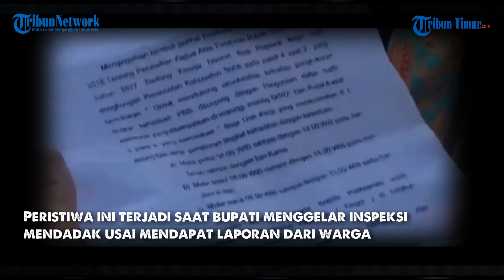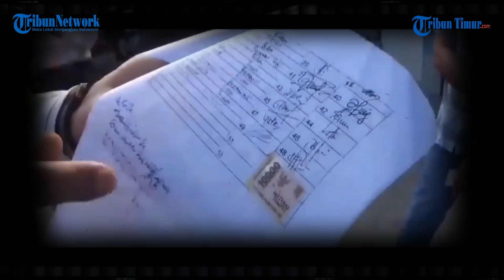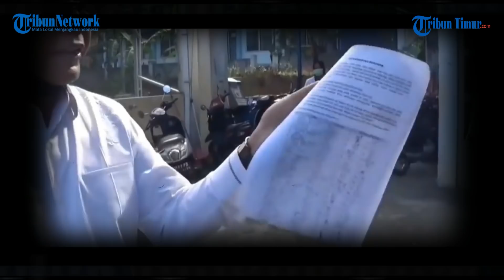Bupati Solok Ngamuk, UGD di Puskesmas Tak Layani Pasien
Bupati Solok, Sumatera Barat mengamuk saat mengetahui ruang Unit Gawat Darurat (UGD) puskesmas tutup jam 17:00.

Peristiwa ini terjadi saat bupati menggelar inspeksi mendadak usai mendapat laporan dari warga. Peristiwa ini terjadi saat Bupati SoLok menggelar inspeksi mendadak di Puskesmas Tanjung Bingkung, Kabupaten Solok, Sumatera Barat.

Bupati mendapati IGD Puskesmas tutup di tengah pandemi. Bupati kian naik pitam saat mengetahui pegawai puskesmas salah paham dengan Surat Edaran (SE) berkop Dinas Kesehatan.

Apalagi saat sidak pukul 17:00 layanan puskesmas sudah ditutup. Sehari sebelum sidak, korban tabrakan mengeluh tak dilayani karena puskesmas sudah tutup.

Pihak puskesmas mengaku tidak bisa memberikan pelayanan 24 jam karena keterbatasan SDM. Mereka bahkan membuat surat pernyataan hanya melayani warga dari pukul 08.00 sampai pukul 18.00 WIB.

Bupati akhirnya menonaktifkan seluruh staf di puskesmas dan diganti dengan staf baru demi kelancaran pelayanan masyarakat. Apalagi saat ini penyebaran corona di Sumatera Barat masih tinggi.

(TRIBUN-TIMUR.COM)